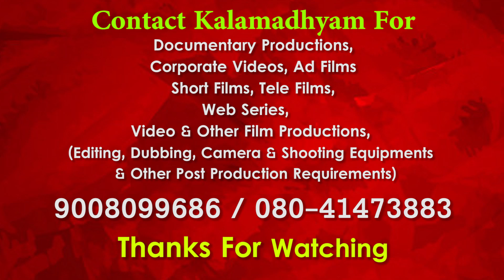ನದಿಗಳು ಕೊಚ್ಚೆ ಗುಂಡಿ ಅದ್ವಲ್ರಿ| Poornachandra Darshana Part 89 |Poornachandra Tejaswi| Parameshwar